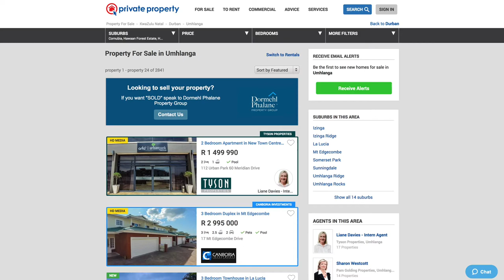Private Property's new change in ownership.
Simon Bray of Private Property shares more information on the property portal's new partnership with Caxton Local Media.

Video Transcript:

Marc Maurel: Simon, so the future is looking really bright for Private Property. Why don't you tell us a bit more about the change in ownership?

Simon Bray: Yeah, for sure. I mean, it's a very exciting time for the business. We've obviously gone through a few years of exciting growth, and the market is starting to mature in South Africa, people are coming online more and more to find their new home. And we're one of those destination platforms for that. So we are obviously an exciting business for investors to be involved in, and we went through a process during the course of last year looking for the right fit, the right strategic partners to take the business now to the next level. And I think we've found it. We've found an excellent fit between the real estate industry themselves, who are heavily invested in what we do and how we do it, and looking to us, perhaps, as a driver of innovation and change in their world. And we've got this exciting new media partner in Caxton Media that have this incredible regional network and brands that people know and respond to, and there's this legacy component to what they offer. And I think we get to add a new-school veneer to all of that. So the mix is very strong, and we're excited about what it could do for our business.